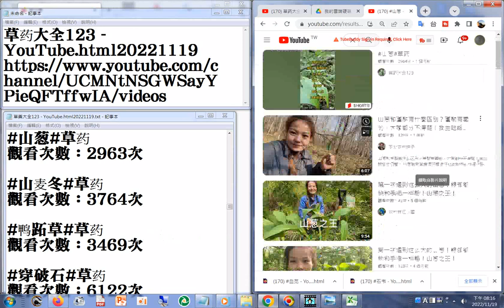170 山葱 YouTube html20221119